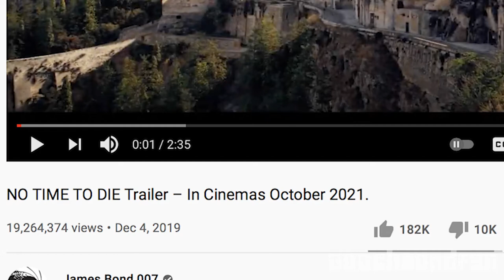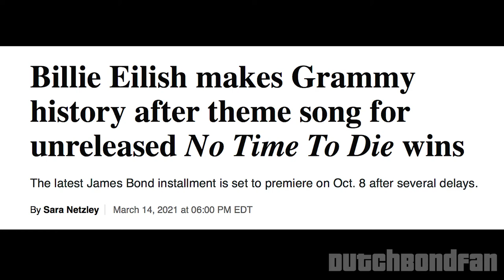Forecasting No Time To Die - Episode 1: Expectations